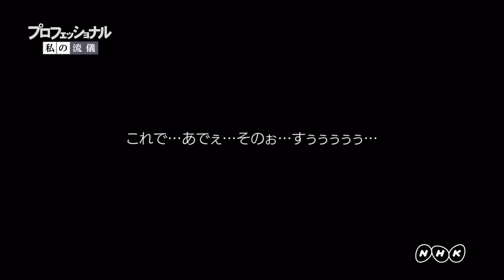【放送事故】プロフェッショナル 仕事の流儀「日本が生んだ埃 ウマヅラ」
元ネタ
New!!! ウマヅラPC壁紙(Win/Mac対応)無料ダウンロード
○ハイコントラスト

✔ウマヅラビデオ特製iPhone壁紙(5/s/c対応)無料ダウンロード！
○レインボー
○シークレット？？？？？？？？

◆YouTubeアカウントがなくても以下のSNSを使えば最新情報をゲット出来ます◆